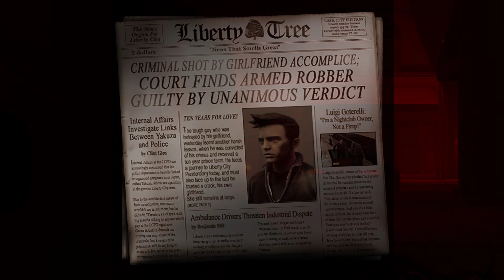[4K] GTA 3 Definitive #1 Give Me Liberty & Luigi's Girls & Don't Spank Ma B*tch Up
Set in the fictional Liberty City in 2001, Grand Theft Auto III begins a new continuity separated from its predecessors. The game's narrative follows the adventures of Claude, a silent criminal who was betrayed by his girlfriend Catalina during a bank heist. Claude begins to work for different factions in the crime-riddled Liberty City, including the Mafia, Yakuza and corrupted figures.

Set in an open-world environment, Grand Theft Auto III is the first game in the series to be presented in a fully 3D world, shifting away from the top-down perspective that characterized previous games in the franchise. Development was handled by DMA Design, and it was the final game developed by the company before its rename into Rockstar North.

Grand Theft Auto III was universally acclaimed upon its release in October 2001. Critics praised the game for its presentation, game design, freedom, sound design and ambition, though it was a subject of controversy due to its violent nature. Multiple publications deemed it a revolutionary title for its advancements in game design and open-ended gameplay, and it was awarded a variety of end-year accolades. A commercial success, GTA 3 sold over 14 million copies.

Plot
The year is 2001, Small-time criminal Claude is betrayed and shot by his girlfriend Catalina (voiced by Cynthia Farrell) during a bank heist outside Liberty City. Claude is arrested, but escapes during his transfer to prison when members of the Colombian Cartel ambush his transport to abduct another prisoner. During his escape, Claude befriends explosives expert and fellow convict 8-Ball (Guru), who shelters Claude and introduces him to the Leone Mafia family for work. Claude assists the Mafia with various operations, including winning a gang war against a local group of Triads, earning him the respect of Don Salvatore Leone (Frank Vincent). After learning that the Cartel are creating and selling a new street drug called SPANK to fund their expansion into Liberty City.
Credit: Wikipedia

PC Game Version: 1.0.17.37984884